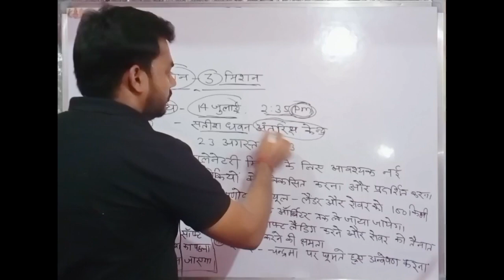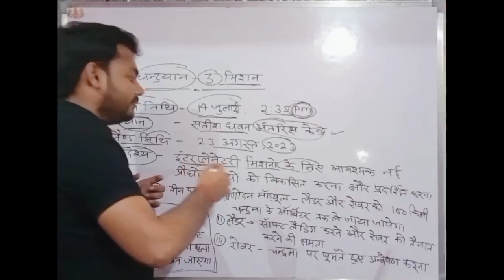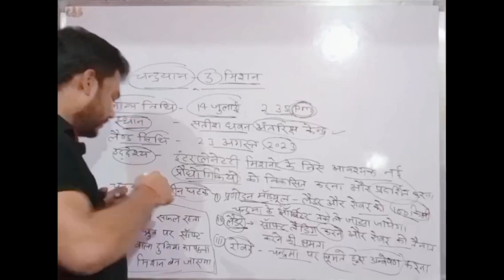मिशन चंद्रयान-3 , भारत के लिए इतना खास क्यों?चंद्रयान3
चंद्रयान-3 मिशन, भारत के लिए इतना खास क्यों?चंद्रयान3 viralchandrayaan 3chandrayaan 3 launchchandrayaan 3 missionchandrayaan 3 launch datechandrayaan 3 isroisro chandrayaan 3 missionchandrayaan 3 newschandrayaan 3 moon missionchandrayaan 3 latest newsisro moon mission chandrayaan 3chandrayaan 3 updatechandrayaan 3 informationchandrayaan 3 kab launch hogachandrayaan 3 launch videochandrayaan 3 animationchandrayaan 3 launch date and timechandrayaan 3 new update